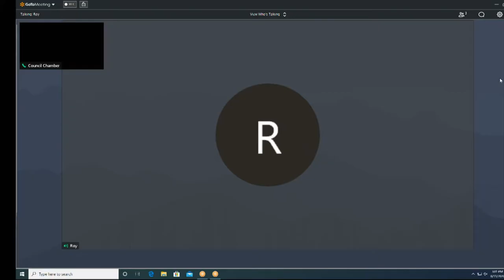Joint Review Board 08112020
JOINT REVIEW BOARD -3:00 PM
828 Center Avenue, Sheboygan WI